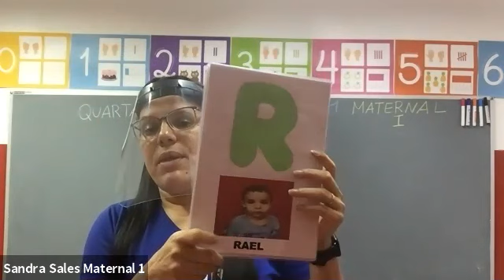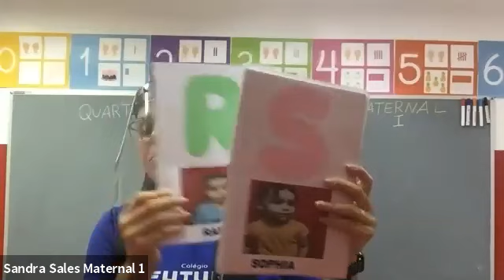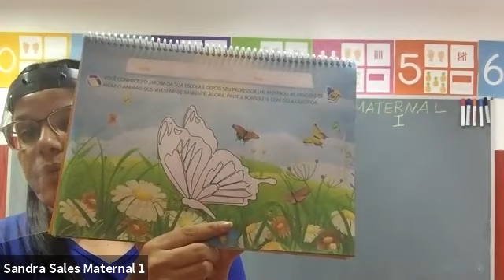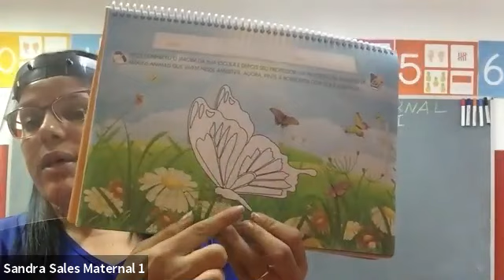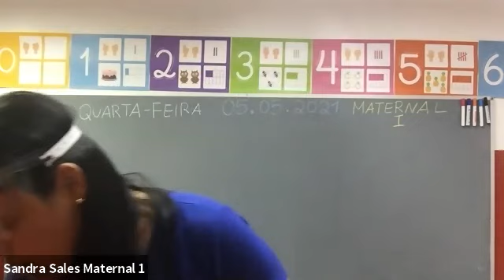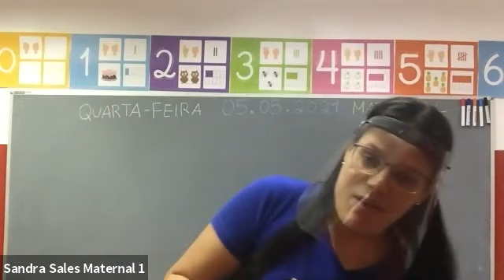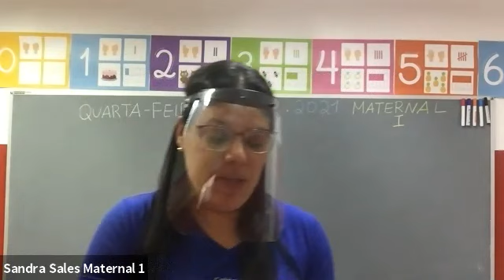Video Aula - Maternal I - 05/05/2021